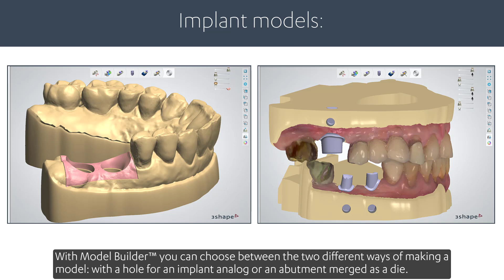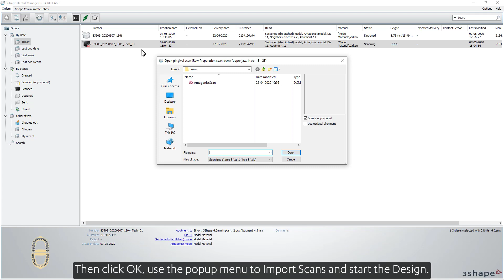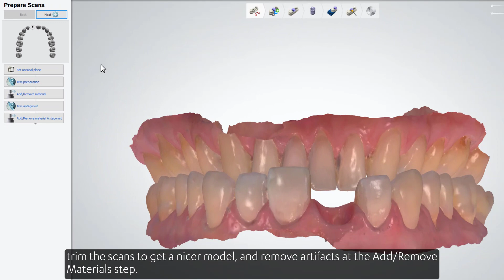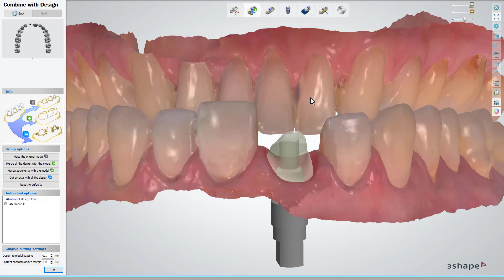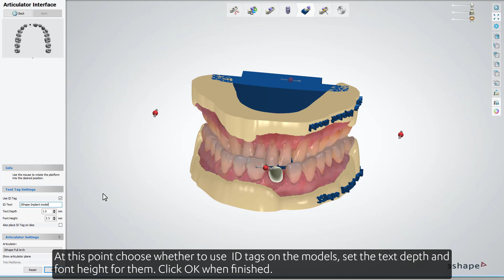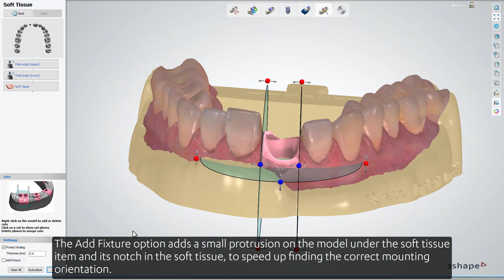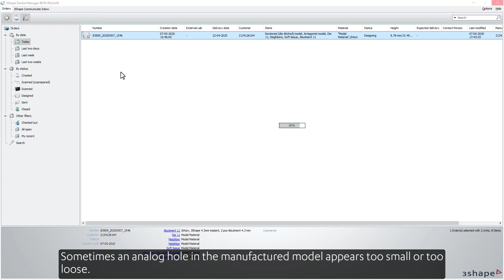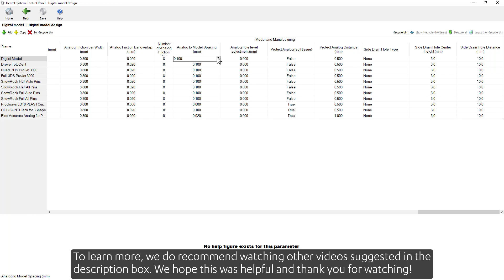3Shape Dental System - Model Builder - Implant Model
In this video we will show you how to create a digital model for implant cases in 3Shape Model Builder.